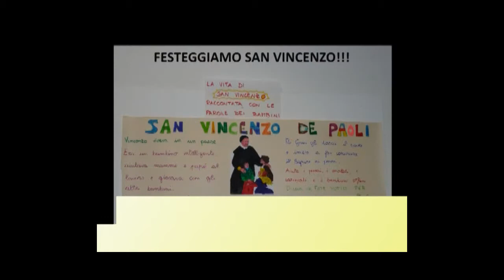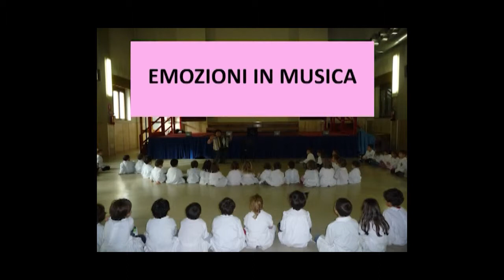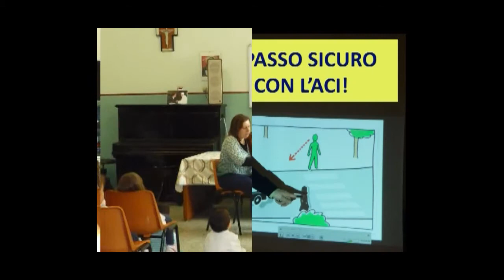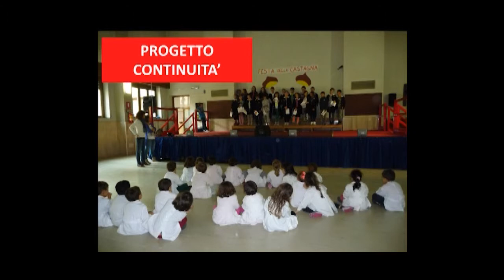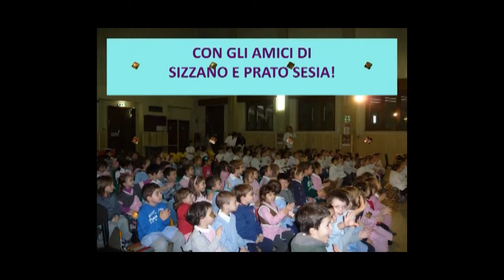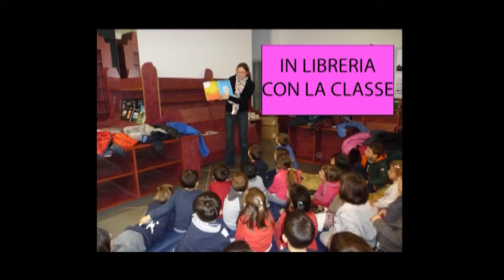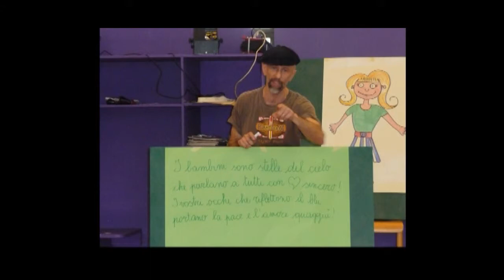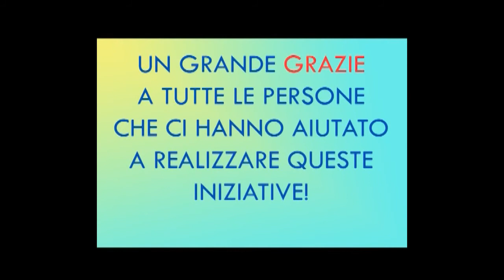Suoni e colori delle emozioni